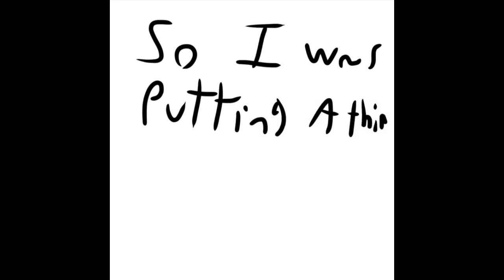I HAVE 15 DOODLES